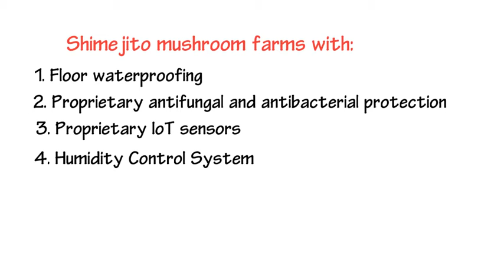How to grow mushrooms?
Agriculture as a service is the new way to provide local based productions across the globe.

you will have access to purchase our solution and start your own farm anywhere, operated by us.